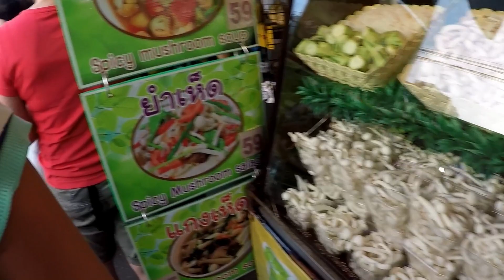KRABI NIGHT MARKET - THAI STREET FOOD